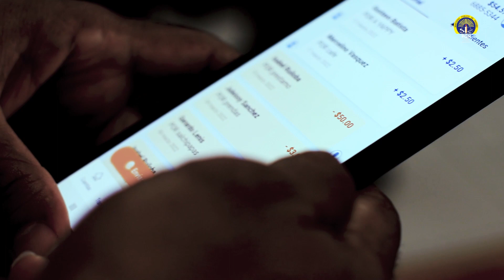¿Qué es Sim Swapping?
Una nueva modalidad delictiva 🧐 está siendo empleada en nuestro país.⚠️ Conoce en qué consiste el SimSwapping.